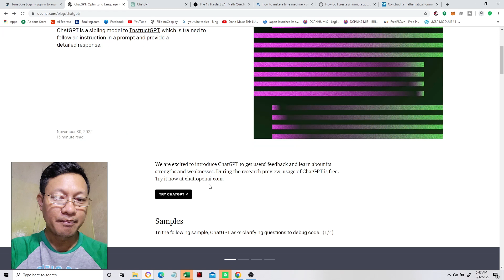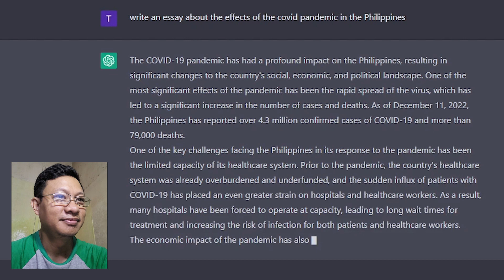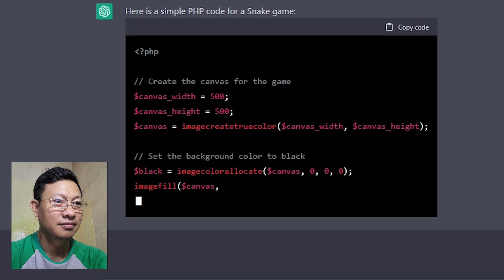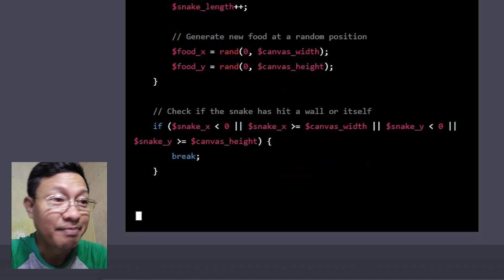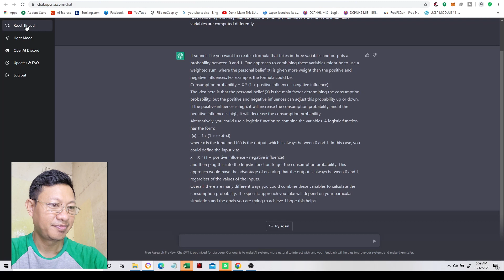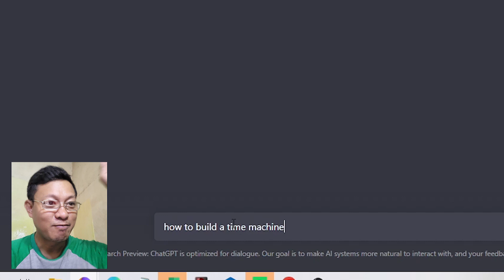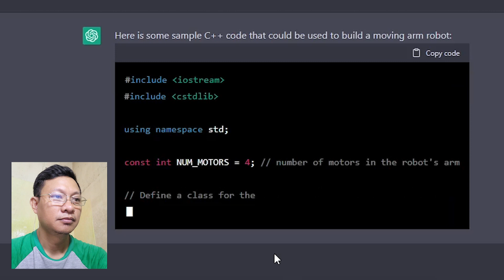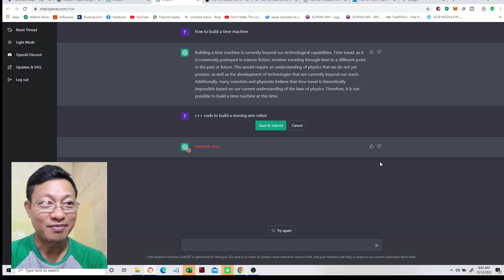Free AI that makes ESSAY, SOLVE MATH PROBLEMS and Make Programming Codes FAST AND EASY - TAGALOG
Free AI that makes ESSAY, SOLVE MATH PROBLEMS and Make Programming Codes FAST AND EASY
This is an AI that can answer all your school problems easily, this AI will make your ESSAY, solve all your difficult Math Problems even make a formula, solve physics and engineering problems and most of all this AI can also make computer programs using different programming languages and what is cool this is FREE to try!